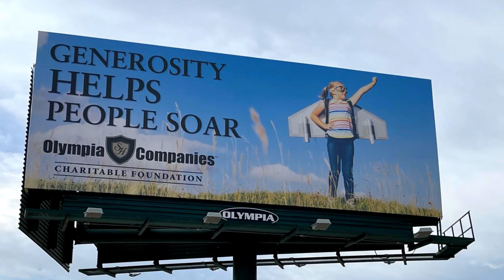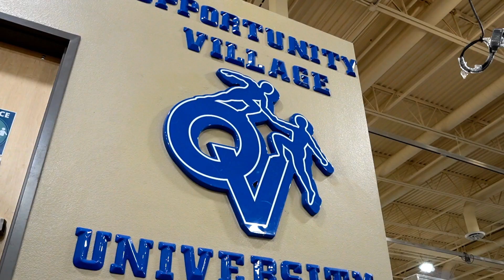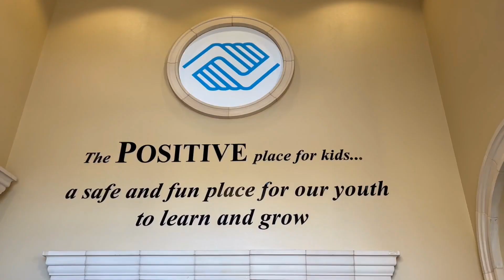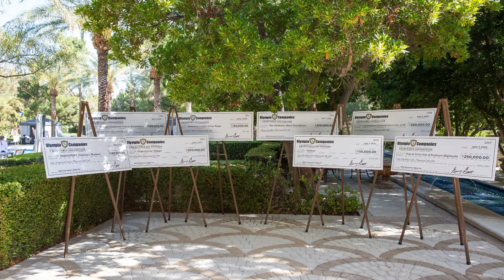The History of the Olympia Companies Charitable Foundation